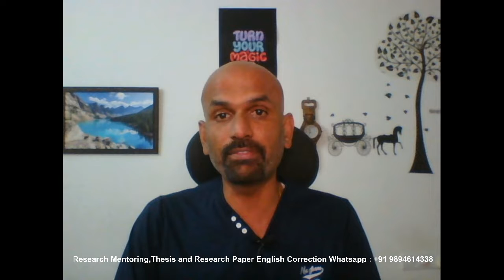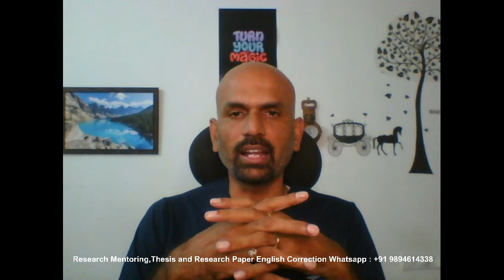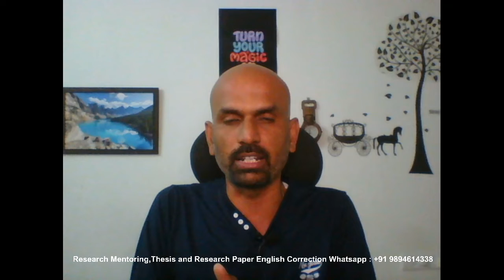Mixed Method Research Design | Research Methodology